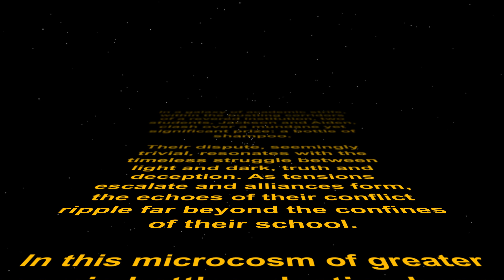Defo Wars - Treyton